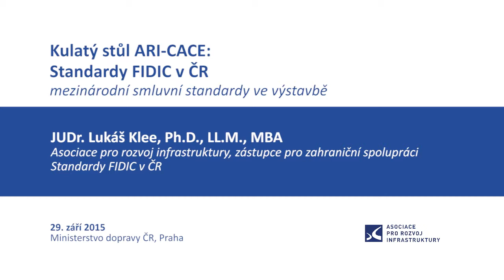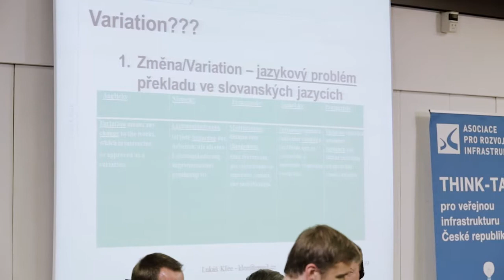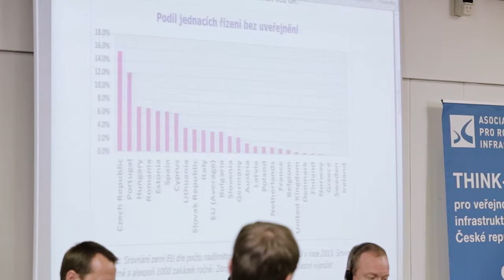ARI: Standardy FIDIC v ČR - Lukáš Klee (2.část)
JUDr. Lukáš Klee, Ph.D., LL.M., MBA
Asociace pro rozvoj infrastruktury, zástupce pro zahraniční spolupráci
Standardy FIDIC v ČR – 2. část